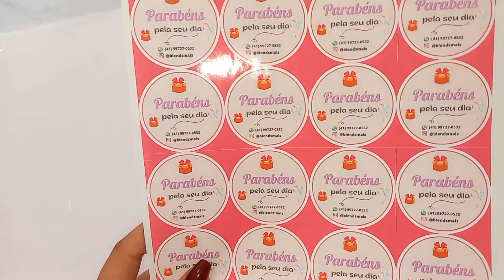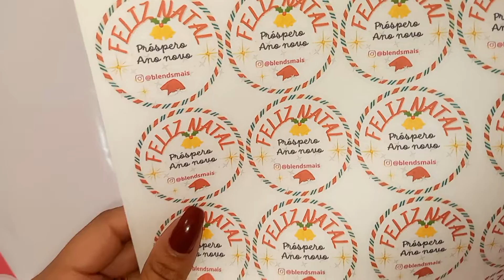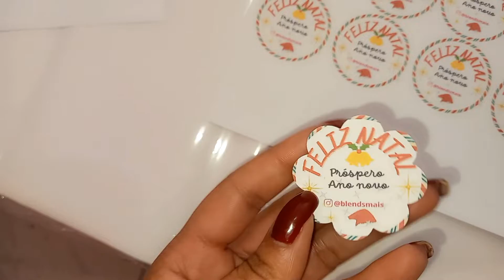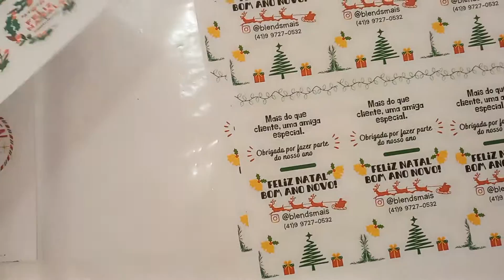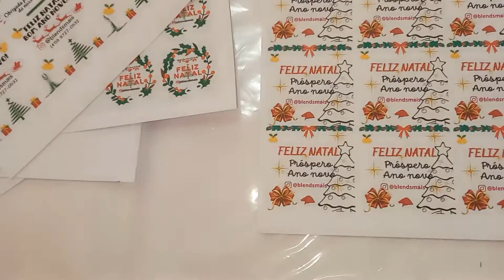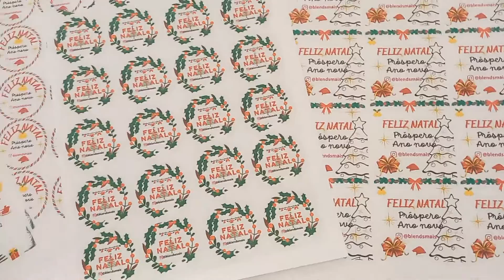Tags para presentes de Natal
compre sua máquina de cartão de crédito e de adeus ao fiado
links para comprar os itens para montar presente
sacola kraft  M ideal para cesta fundo 13 a 16